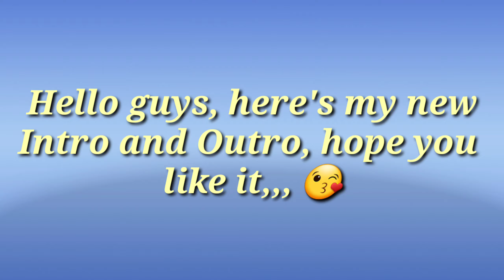MY NEW INTRO AND OUTRO!